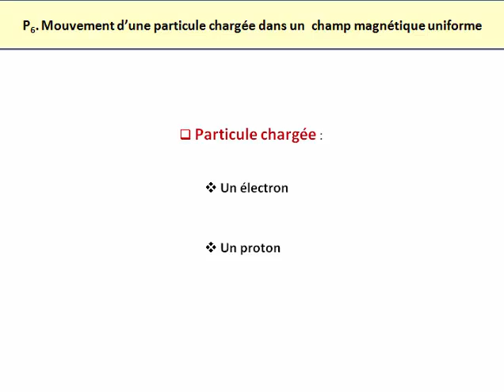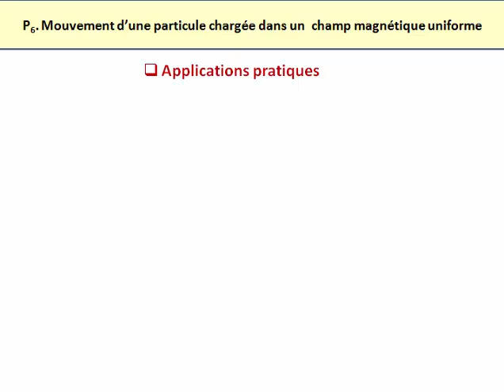1 Introduction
Cette vidéo montre l'étude d'une particule chargée dans un champ magnétique uniforme